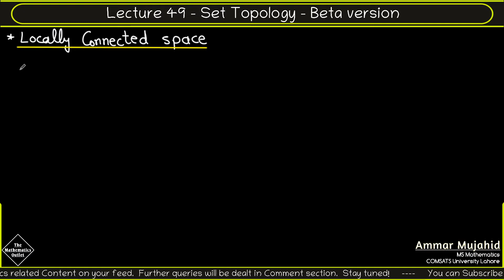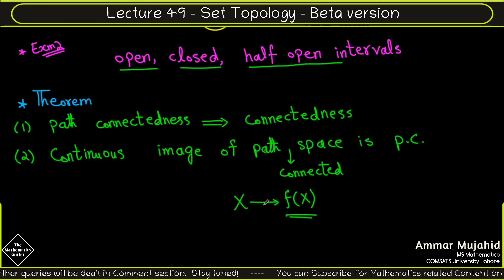Locally connected space | Path connected space | Set Topology || Lecture 49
In this lecture, we will discuss the local concept of locally connectedness and path connectedness, examples of locally connected space and examples of path connected space in topology.

locally connected space | locally connected topological space |  Topology
Locally connected space and its theorems
Path connectedness | Every path connected space is connected | Topology
Topology Lecture 18 (Connected, Locally connected, Path connected)
(CSIR-NET/JRF /GATE) Path Connected Spaces -By Chetna Biswas

⏰ 𝙏𝙞𝙢𝙚𝙨𝙩𝙖𝙢𝙥𝙨 ⏰
Will be updated soon.